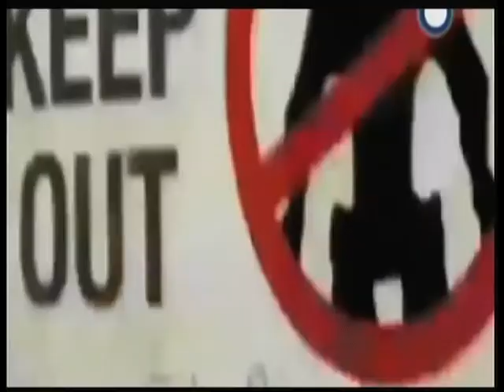20.10.2013 «ΚΑΝΩ ΣΙΝΕΜΑ » με το Χρήστο Αρώνη στη Zougla Tv